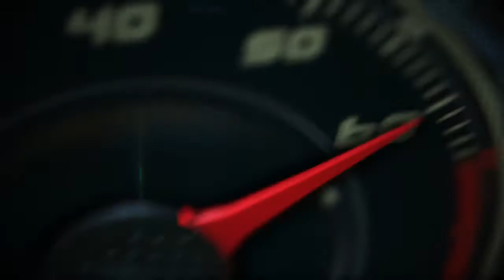Flyover Maracaná Stadium in Rio de Janeiro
Flyover Maracaná Stadium in Rio de Janeiro, where the Final of the 2014 FIFA World Cup will be played on July 13th.